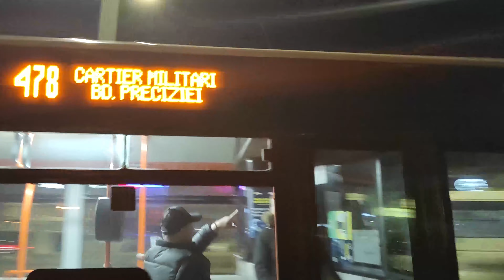Modificări în cartierul Militari.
Public transport network in Militari Area.

● Română:
În urma unor lucrări care au loc pe Strada Gladiora, începând cu ziua de 8 februare, linia 178 a fost scurtată până la terminalul Master, iar linia 138 circulă până la Complex Comerial Militari.
Începând din această zi linia 278 a fost suspendată, în locul acestei linii fiind înființată linia regională 478 care face legătura între Bulevardul Preciziei, Chiajna, Cartier Militari, Bulevardul Iului Maniu, aceasta fiind o linie circulară, autobuzele întorcând la autobaza Militari.

● English / Engels / Anglais / Englisch / Inglés:
Following some works taking place on Strada Gladiora, starting on February 8, line 178 was shortened to the Master terminal, and line 138 runs to the Complex Comerial Militari.
Starting from this day, line 278 was suspended, instead of this line, regional line 478 was established, which connects Preciziei Boulevard, Chiajna, Cartier Militari, Iului Maniu Boulevard, this being a circular line, the buses returning to Militari bus garage.